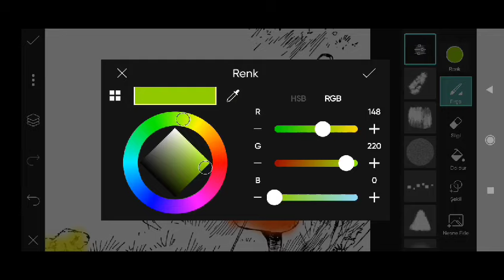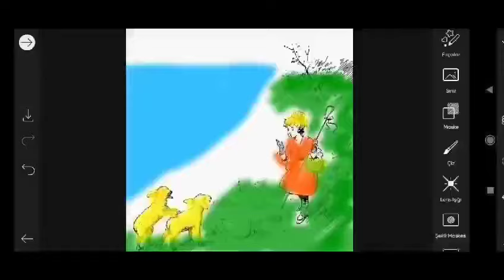Trending HDR video | A Screen Of Pure Pink sdc editing cc | Background | Bp Backdrop A380F #333